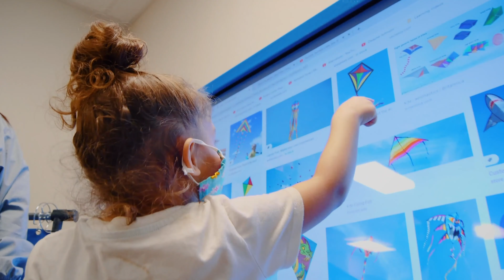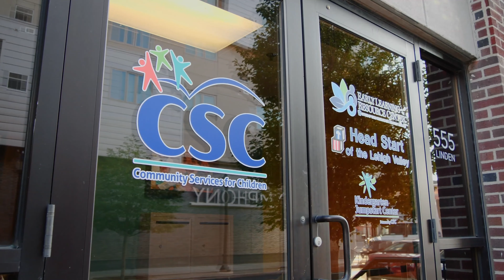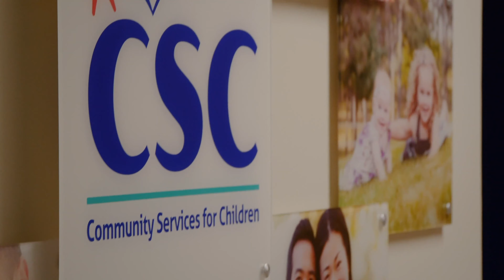CSC Overview - Putting Children First